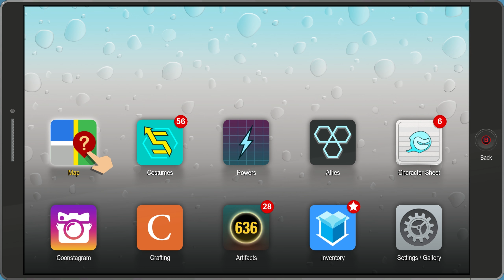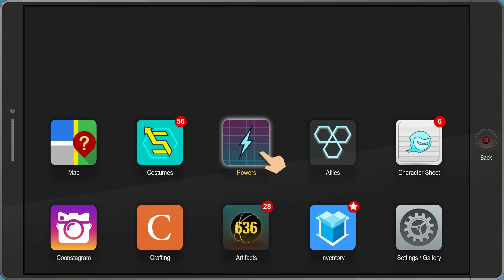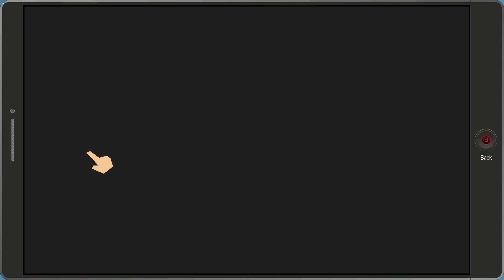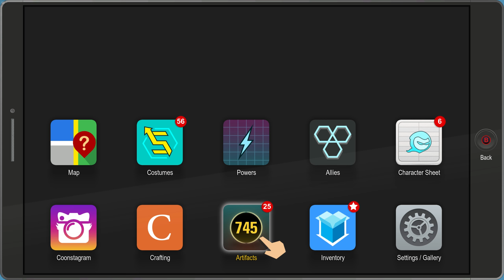redshojin plays: South Park: The Fractured But Whole - Part 25 - Police Raid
We're taking down the real corruption in South Park

Let's Play: South Park: The Fractured But Whole - Part 25 - Police Raid